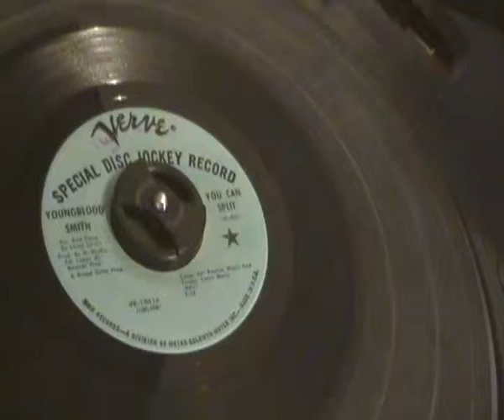Youngblood Smith - You can split - US Verve Records - Northern Soul Classic